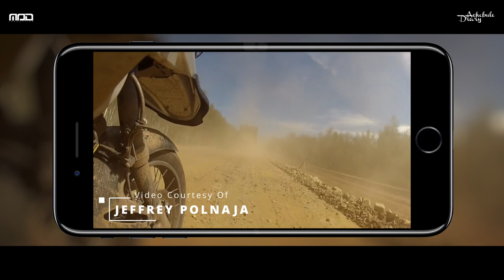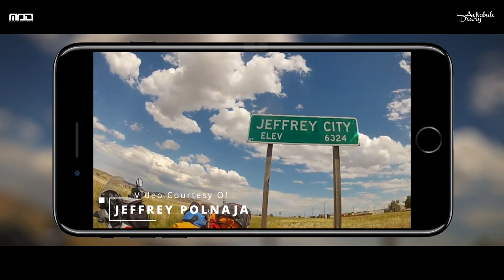Meet Jeffrey Polnaja | Patriotic Ride Brunei.| Maxi Scooters | EPS 3 | Wonderful Indonesia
Yamaha XMax riding Jumpa Overlander Dunia Jeffrey Polnaja Patriotic Ride |  Veteran Motorcycle Club Brunei.| Tour Java-Bali |  EPS 3  Cilacap - Merbabu | Wonderful Indonesia

Trip kali ini Gw dan Bluey kembali melanjutkan jalan jalan Tour Java-Bali. ettape 3, dari Merbabu SalaTIga Jawa tengah ke Telomoyo dengan tujuan akhir bali untuk menghadiri acara Jambore IMI di Singaraja Bali bersama sahabat Bikers dari Brunei Patriotic Ride" Veteran Motorcycle Club Brunei. yang menjadi istimewa kali ini adalah perjumpaan dengan Overlander Dunia Jeffrey Polnaja ato sering disebut Kang JJ, tentu saja banyak sekali pengalaman yang di sharing saat perjumpaan tersebut, buat gw Kang JJ bukan sekedar Penjelajah atau Overlander tapi sudah menjadi seorang Inspirator buat banyak orang termasuk gw, stay Jeathy Kang Jeffrey Polnaja

ini bukan sekedar riding sahabat antar kedua negara Indonesia dan Brunei tapi selama trip ini kami banyak sekali saling meperkenalkan Indahan masing masing Negara, start dari bandung menuju Bali hingga lembali lagi ke bandung, jarak tempuh ribuan kilometer, dan berhari-hari di jalanan. tidak pernah membosankan karena karena Indonesia adalah negara yang diberkahi dengan keajaiban yang tak terhitung jumlahnya. Apa yang membuat negara ini unik adalah budayanya yang beragam dan alamnya yang luar biasa, yang harus dirayakan dan dilestarikan bukan hanya kita para pemotor yang mencintai keindahan alam indonesia tapi oleh semua orang , Simak Videonya langsung. lets rock n roll

jangan lupa juga mampir liat2 Video ke seruan lainnya. jangan lupa subsribe like komen dan share sebanyaknya...thx guys